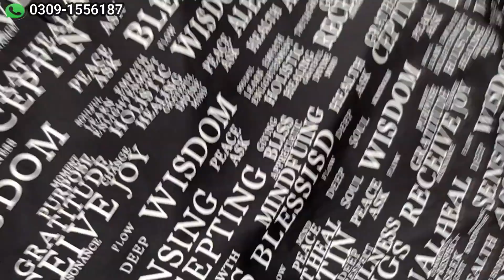Printed Silk Dresses with Duppata | Printed and Matching Silk Suits Collection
Tanvir Silk Center
Shop no. LG 48-A
Aashiana Center
Rehmanabad
Rawalpindi